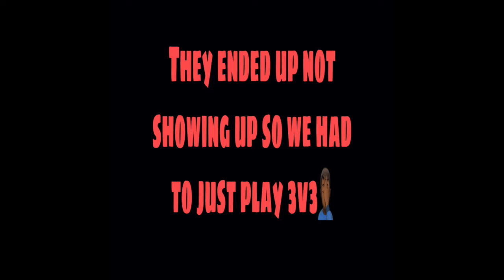BRUTAL 3V3 *BASKETBALL VLOG